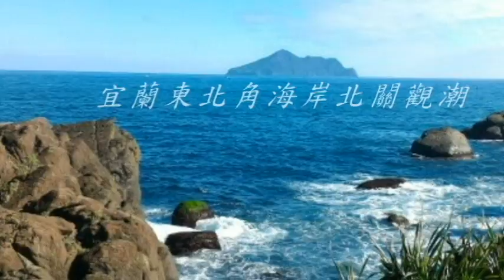看海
宜蘭頭城北關海潮